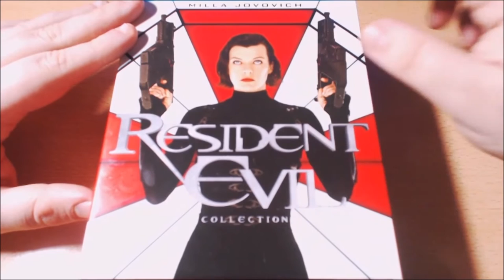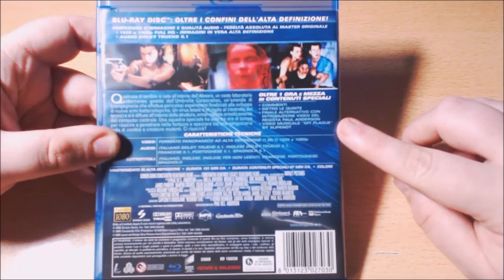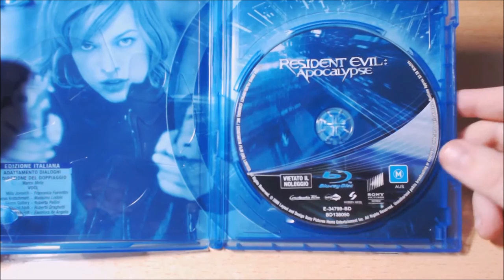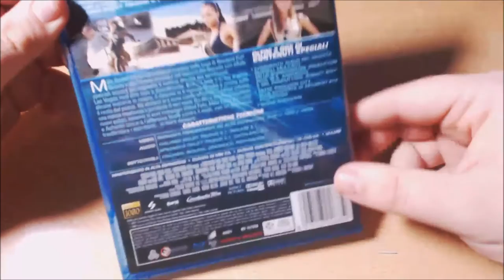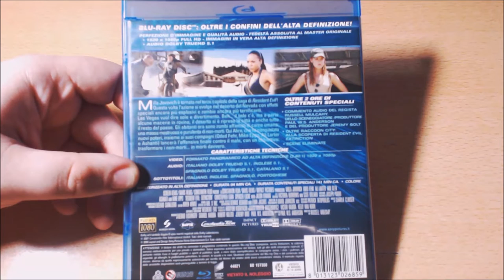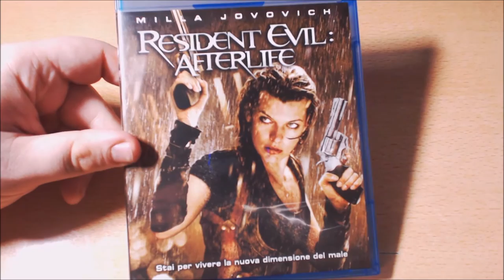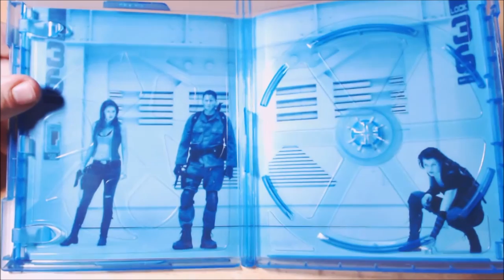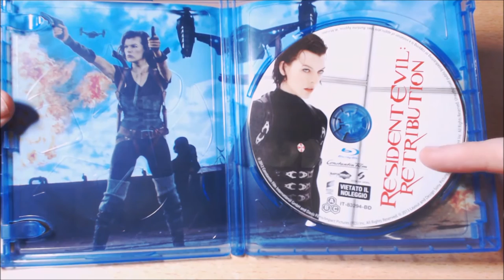UNBOX - Saga Resident Evil (1-5) (Colección Italia).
COMPRA RESIDENTEVIL PACK EN BLURAY
COMPRA RESIDENTEVIL PACK EN UHD4K

TITULO: UNBOX - Saga Resident Evil (1-5) (Colección Italia).